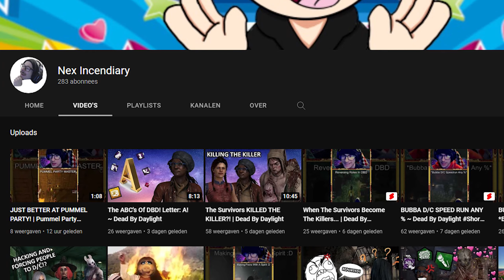Proccing MoM TWICE in ONE Game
In this video we try to proc Mettle of Man twice in one game with a sneaky tactic to make it easier.